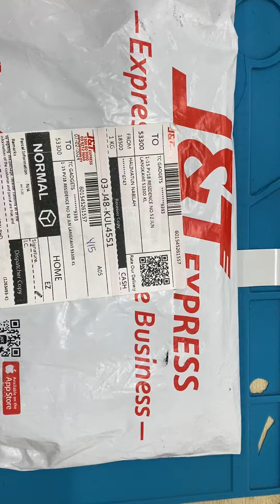TCgadget 240131AUYC2PTK unboxing